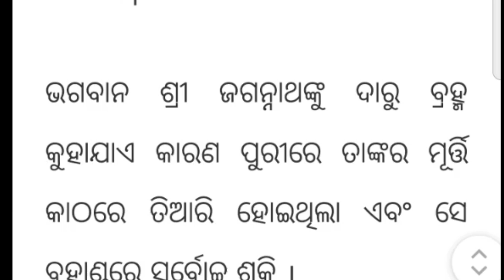what secret hidden in lord jagannath ! ଜୟ ଜଗନ୍ନାଥ !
what secret hidden in lord jagannath !
ଜୟ ଜଗନ୍ନାଥ !

The secrets hidden in Lord Jagannath are deeply rooted in the ancient traditions and mysteries surrounding the deity and the Jagannath Temple in Puri, Odisha. Here are some fascinating aspects:

1. **Mystery of the Wooden Idols**: Unlike most Hindu deities, Lord Jagannath, along with his siblings Balabhadra and Subhadra, is represented by wooden idols. These idols are replaced every 12 years in a grand ceremony called *Nabakalebara*. The precise rituals and the transfer of the divine essence (*Brahma Padartha*) from the old idols to the new ones remain a closely guarded secret.

2. **The Sudarshan Chakra**: The Sudarshan Chakra atop the temple appears to face you no matter where you stand in Puri. This architectural marvel continues to baffle devotees and visitors alike.

3. **The Flag Phenomenon**: The flag atop the Jagannath Temple flies in the opposite direction of the wind. This defies the natural laws of physics and remains an unsolved mystery.

4. **Non-Shadowing Dome**: The main dome of the temple does not cast any shadow at any time of the day, another unique phenomenon that adds to the temple’s mystique.

5. **Mahaprasad Secrecy**: The preparation and distribution of the *Mahaprasad* (holy food) in the temple kitchen is another secret. Despite cooking huge quantities of food in earthen pots over wood fire, the food never goes to waste, and the quantity perfectly matches the number of devotees each day.

6. **The Chariot Festival (Rath Yatra)**: During the Rath Yatra, the deities are taken out of the temple in grand chariots. The process of constructing these chariots and the rituals involved are shrouded in tradition and secrecy, passed down through generations.

The mysteries of Lord Jagannath and his temple are a blend of spiritual beliefs, architectural wonders, and ancient rituals that continue to inspire awe and reverence among devotees.

**ଜୟ ଜଗନ୍ନାଥ !**

bhakti sangita dunia